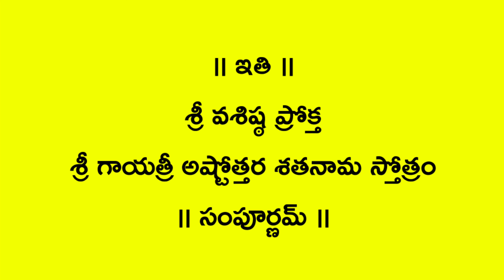Sri Gayatri Ashtothara Shatanama Stotram || Navaratri Chants || Sung By Bangalore Sisters